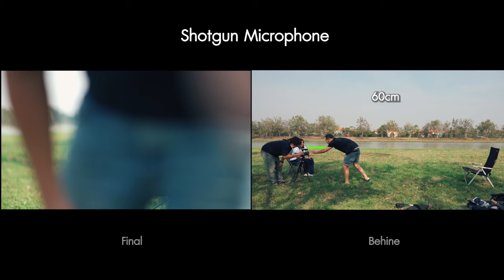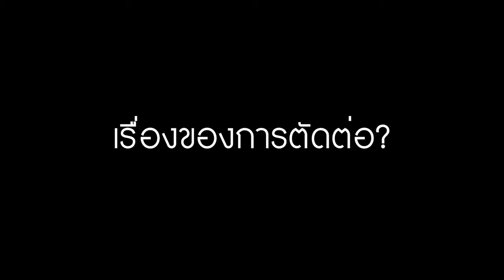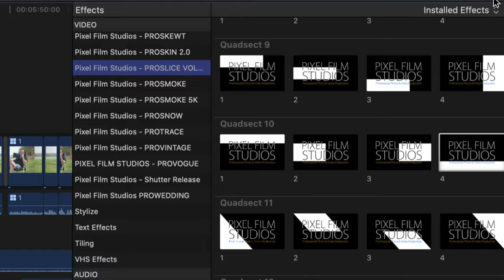10 ข้อผิดพลาด ของมือใหม่เริ่มต้นถ่ายวิดีโอ